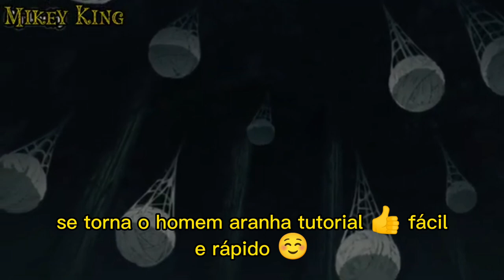(Redublagem) Shinobu da Quebrada vs I-girl aranha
Oi aqui os créditos 🤫☺️
N E G O N O L U S T
Oneshot anieme
Ruff Cuts

tchau minhas borboletas e "borboletos"
2:58 teste
0:00 teste